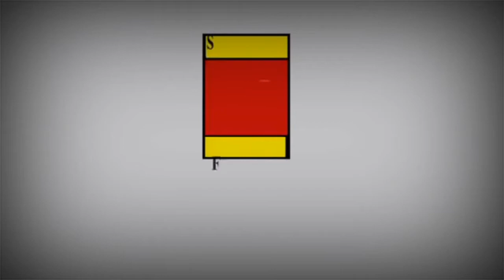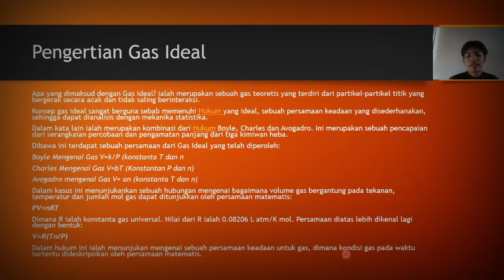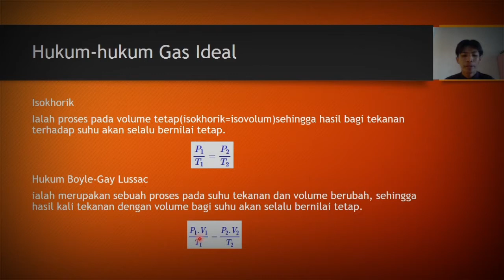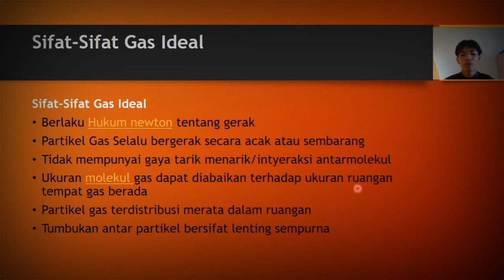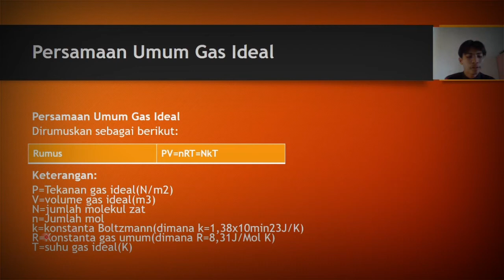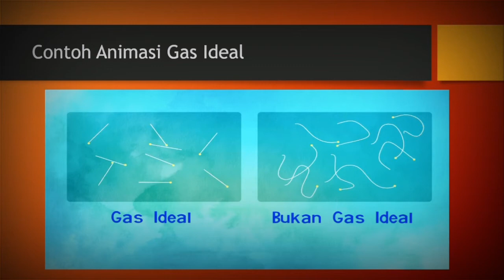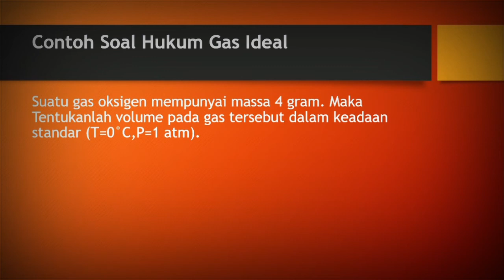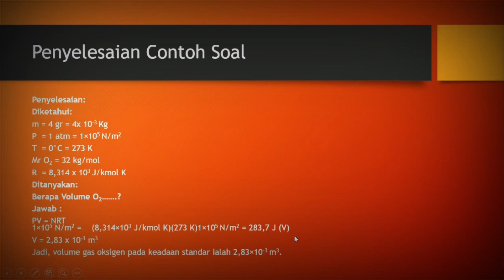PRESENTASI GAS IDEAL HK.1 TERMODINAMIKA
Created by:
Agus setiawan | IG: @wankel_ampunnya
Kikie Maynitasari | IG: @ven_nuscha
Dari POLITEKNIK NEGERI TANAH LAUT, jurusan Teknologi Otomotif, kelas 2A.